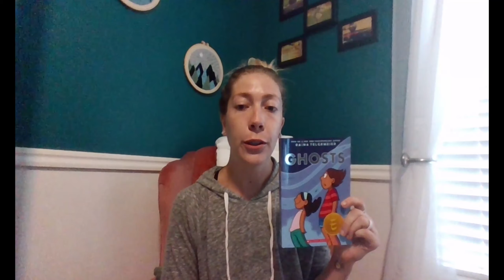Book Club Trailer